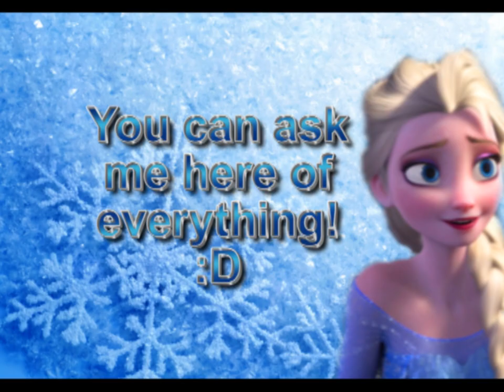Q&A video :)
Ask! :D